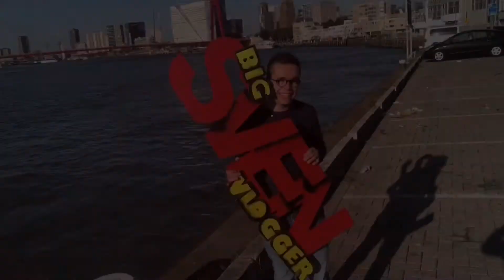Kerst lichtjes route